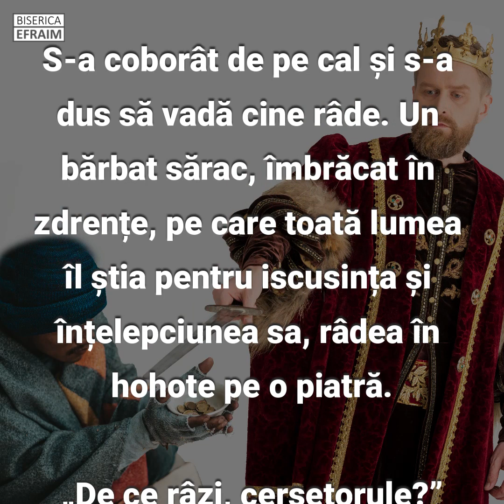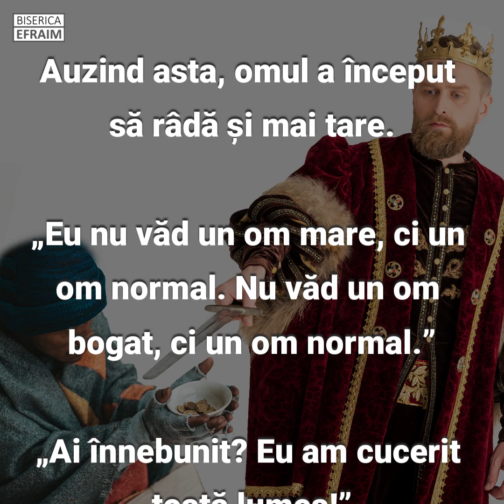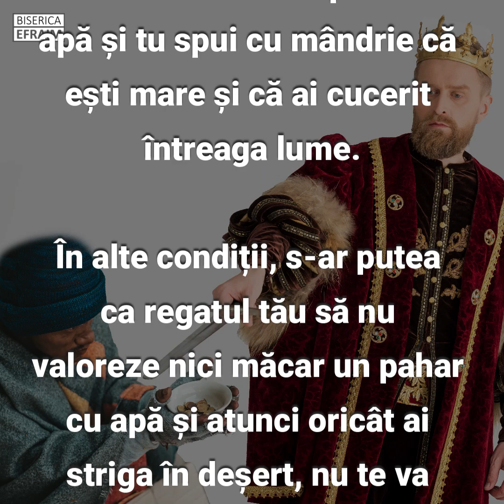Alexandru cel Mare și cerșetorul înțelept - Poveste cu morală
Alexandru cel Mare și cerșetorul înțelept - Poveste